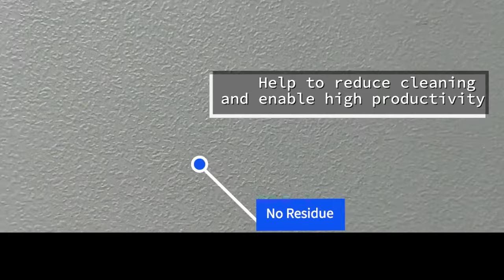Tapes Master - Polyimide High Temperature Kapton Tape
Alternative to 3M Kapton Tape 5413: Tapes Master 1 Mil polyimide tape is alternative to 3M Kapton tape 5413. The tape is a HN general purpose amber color film with silicon adhesive and 3” polyethylene core. Rosh approved and Halogen Free. No Residue after Peeling Off: Polyimide film does not soften at elevated temperatures, thus provides an excellent release surface at elevated temperatures. In addition, silicone adhesive's high temperature performance reduces adhesive transfer which helps to eliminate cleaning, enabling high productivity